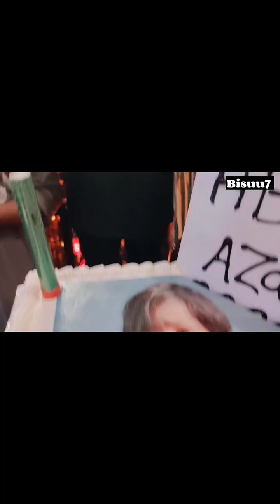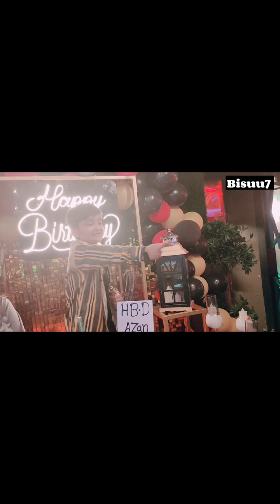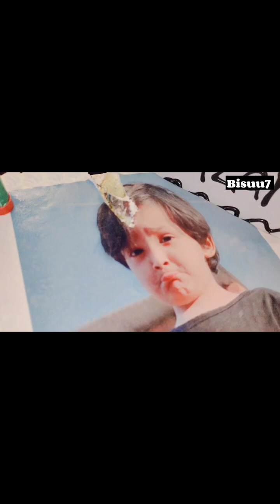Azan birthday full vlog |Azan ny muu bnaya hua | kis jagah hui birthday | Azan ali and bisuu7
pakistani vlogs,pakistani vlogger,pakistan,pakistani eid vlog,pakistan vlog,vlogs